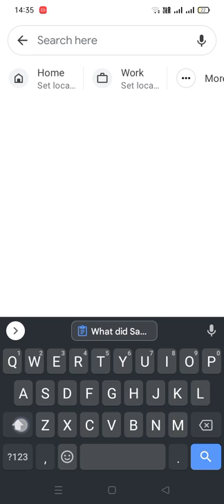What did Satyendra Nath Bose discovered in mathematics?